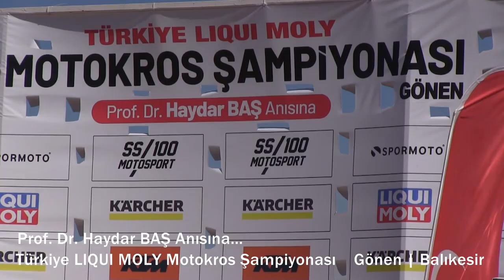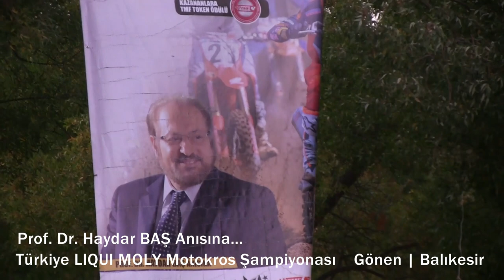Türkiye LIQUI MOLY Motokros Şampiyonası - Balıkesir |Gönen